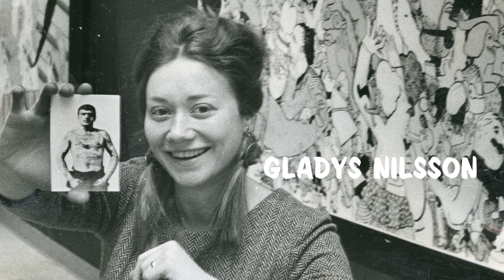Hairy Who? 1966–1969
Neither a movement nor a style, Hairy Who was simply the name six Chicago artists chose when they decided that the best way to find success as individuals was to join forces and exhibit together. As the Hairy Who, Jim Falconer, Art Green, Gladys Nilsson, Jim Nutt, Suellen Rocca, and Karl Wirsum—all recent graduates of the School of the Art Institute of Chicago—began mounting unconventional displays of bright, bold graphic work at the Hyde Park Art Center on the city’s South Side. Over a period of four years, they transformed the art landscape of Chicago, injecting their new and unique voices into the city’s rising national and international profile. The Art Institute is proud to organize this first-ever major survey exhibition dedicated solely to the groundbreaking exhibition group.